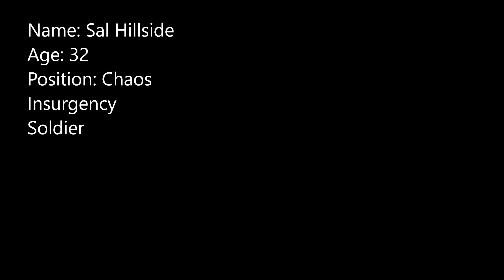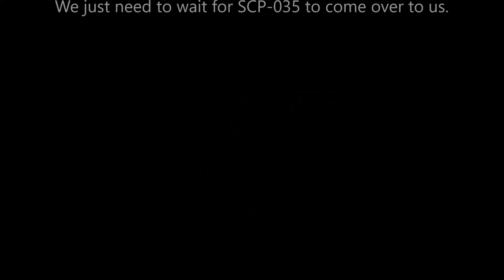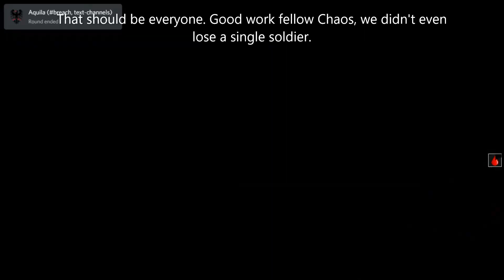Gmod SCP Breach: The Chaos Insurgency Soldier's Deployment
Chaos Insurgency operatives are sent into Site-19 to terminate any Foundation personnel and SCP they see.